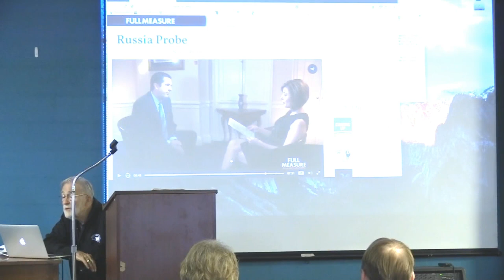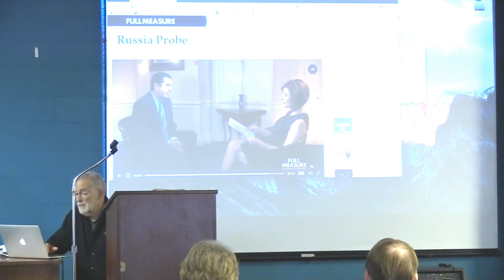Ray McGovern - Russiagate: Can You Handle the Truth?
Talk by Ray McGovern, 27-Year Veteran of the CIA and co-founder of Veteran Intelligence Professionals for Sanity, on "Russia-gate: Can You Handle the Truth?" recorded August 4, 2018 at the Common Good Cafe, University Temple United Methodist Church, Seattle, WA.